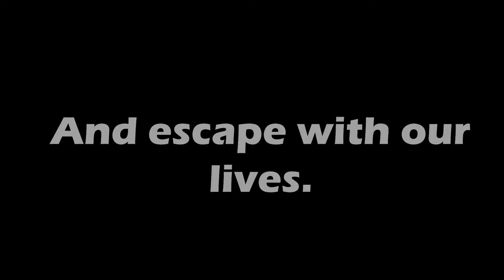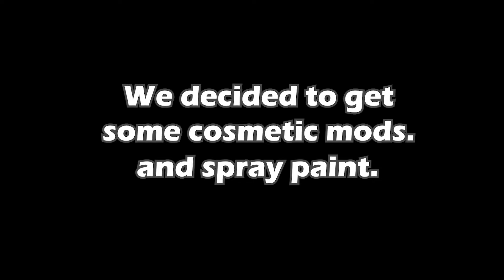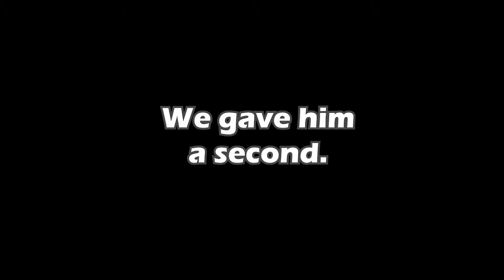Lethal Company's DUMBEST Ways to Die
Back at it again to share the hilarity that lies within our stupidity. I swear were better than the videos percept us.